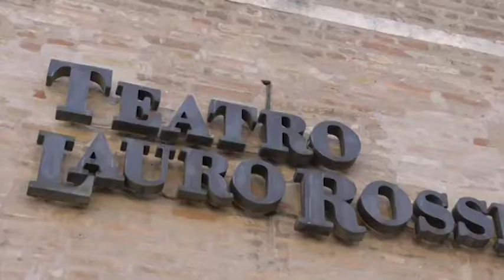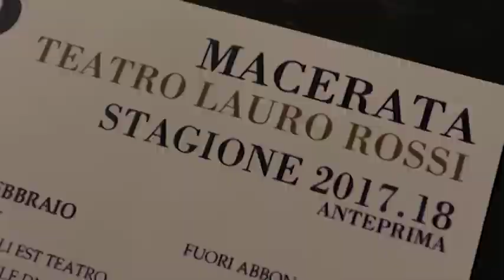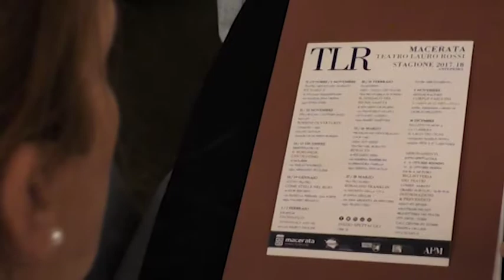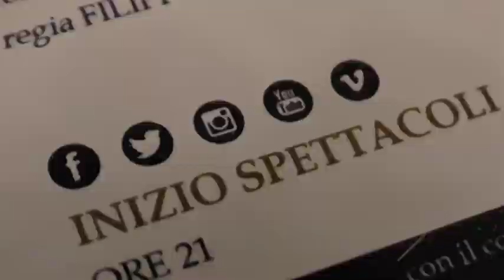La stagione di prosa Amat del Teatro Lauro Rossi di Macerata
Intervista a Stefania Monteverde sulla stagione di prosa dello storico Teatro maceratese .